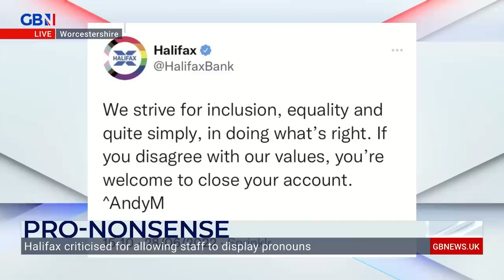Howard Brown on Halifax's pronoun name badges 'They've missed the boat on this one'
'I think Halifax has missed the boat on this one... servicing customers' needs and making them feel comfortable has to be the priority of any financial organisation.'

Former Halifax sales ambassador Howard Brown discusses the bank adding pronouns to staff name badges.